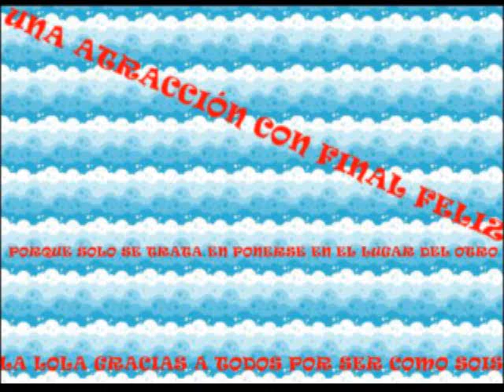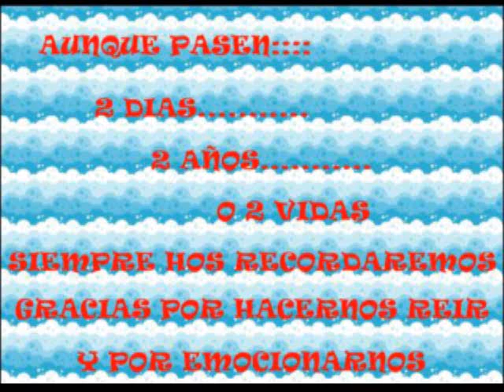BREVE HISTORIA LOLA-SERGIO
AKI HOS DEJO UNA BREVE HISTORIA DE EL AMOR ENTRE LOLA Y SERGIO